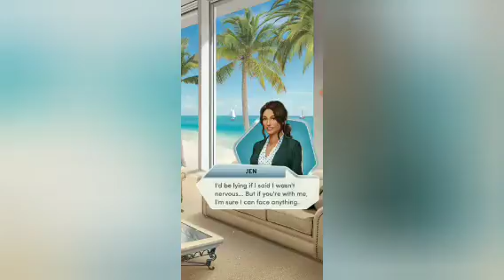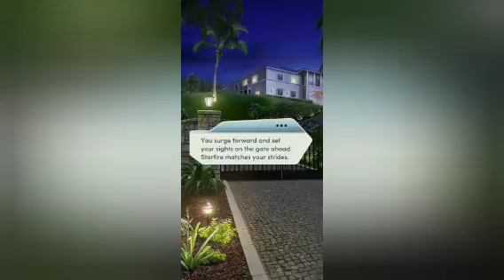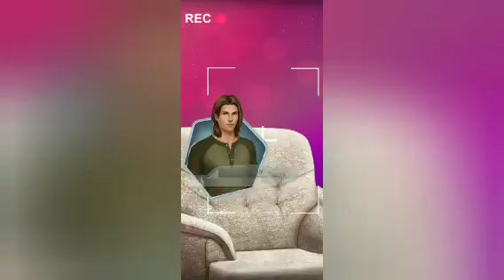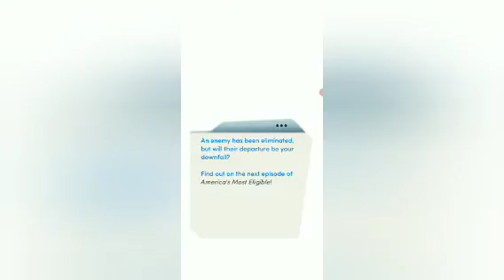ep 9 (one bitch down one bitch to go)